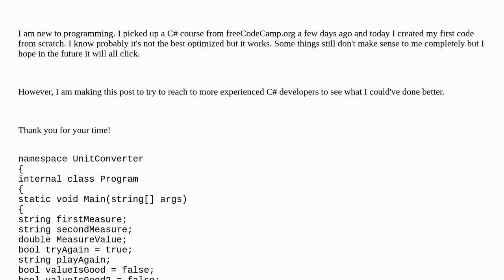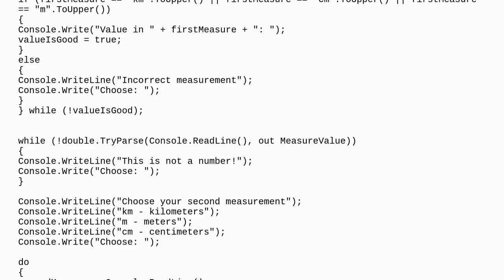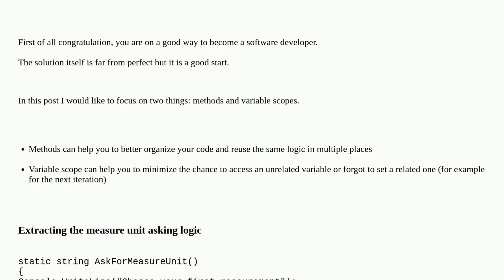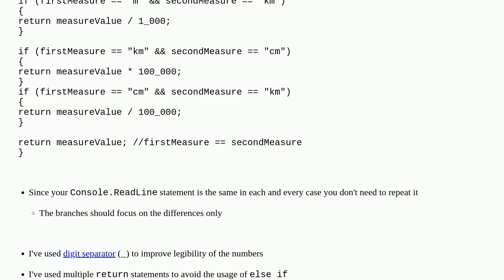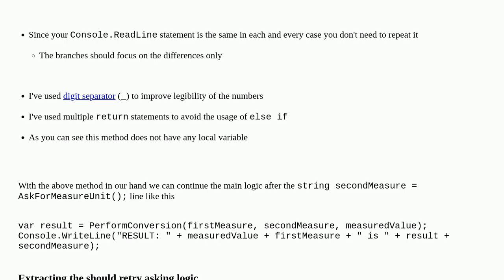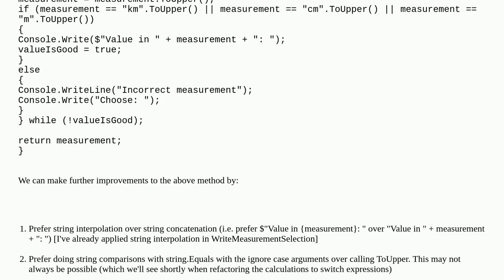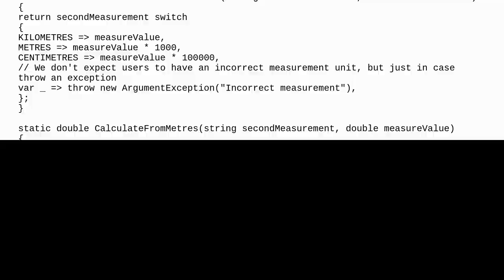Codereview: unit converter (3 days of C#)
unit converter (3 days of C#)

A special thanks goes out to the community

  console c# beginner